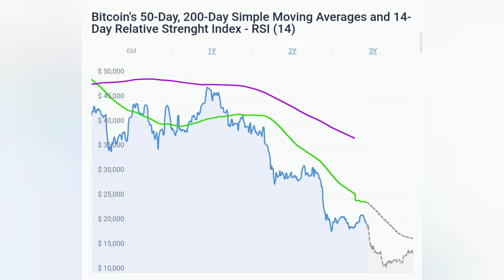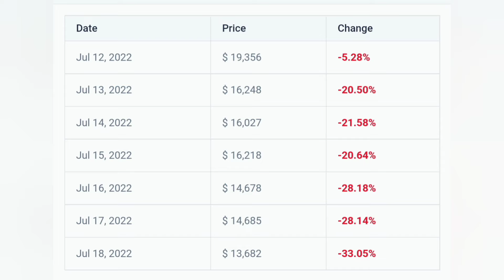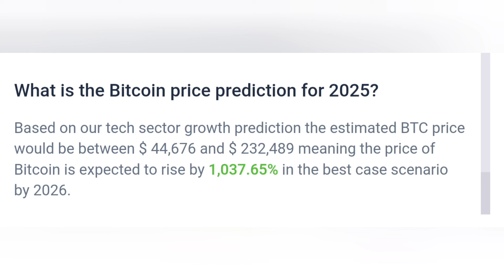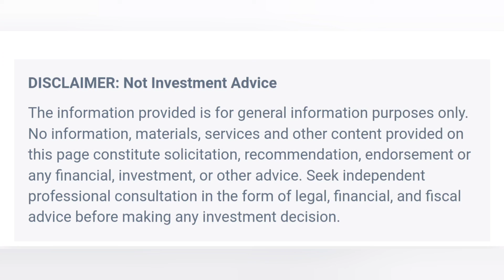Bitcoin today Priceforecast July 11th